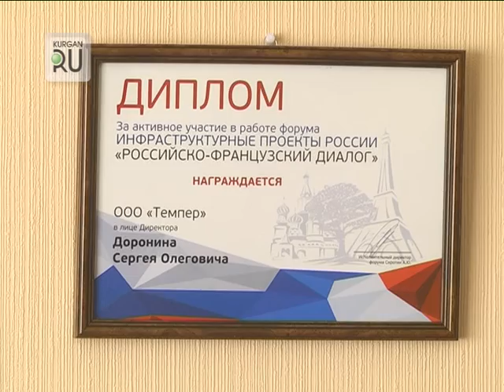Объявленные России санкции играют на руку курганским предпринимателям